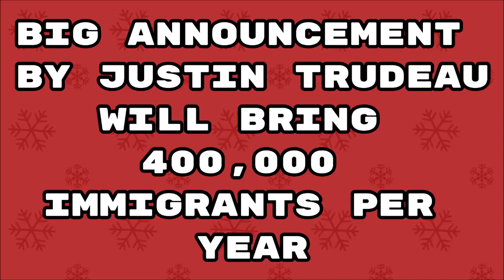400,000 IMMIGRANTS PER YEAR - BIG ANNOUNCEMENT BY JUSTIN TRUDEAU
Hello Friends

Current Canadian Prime Minister Mr. Justin Trudeau announced that if their party will be elected to power in the coming federal elections then they will raise the number of immigrants entering Canada from 350k to 400k per year.